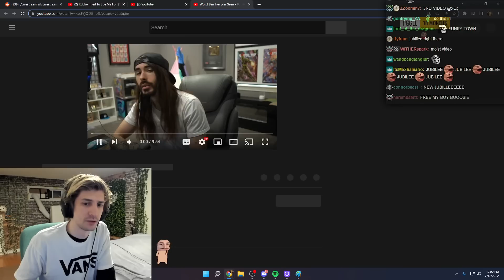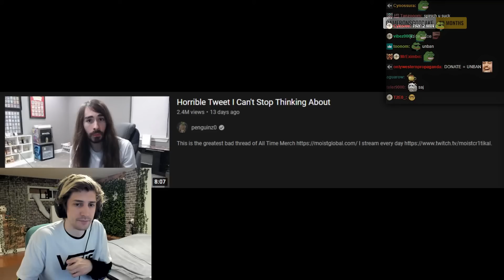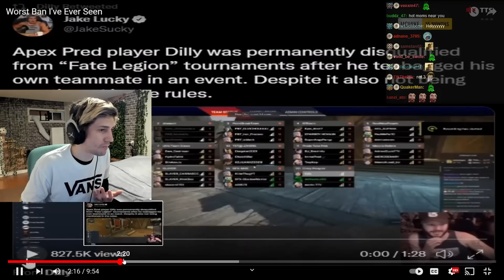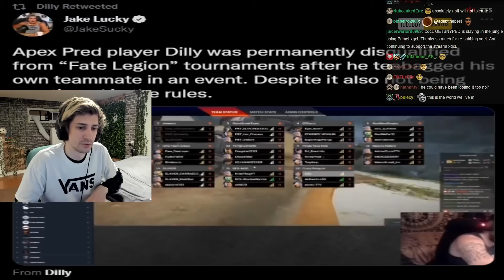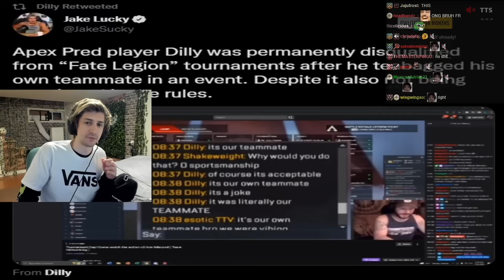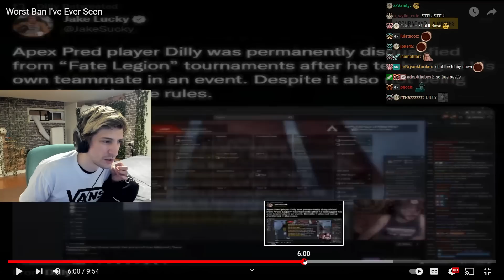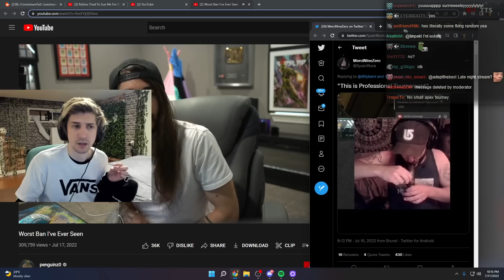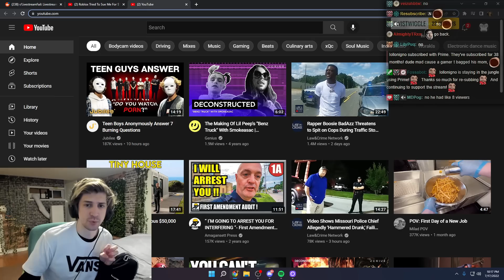xQc Reacts to 'Worst Ban I've Ever Seen'